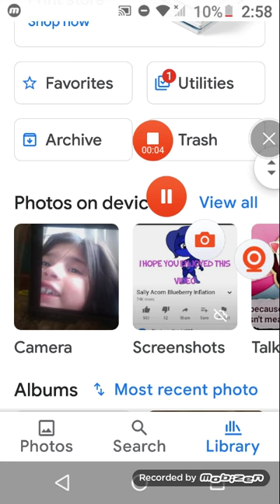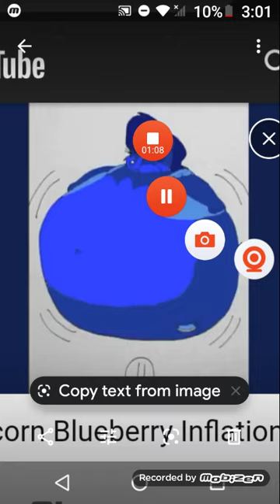Sally acorn air inflation